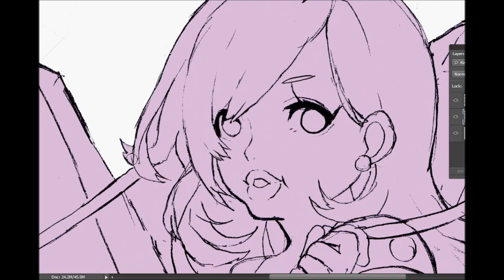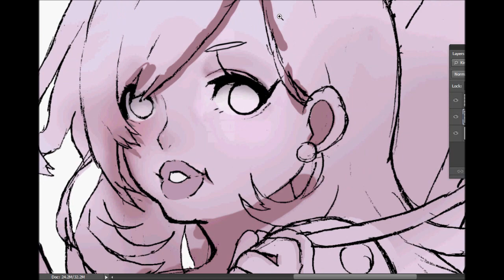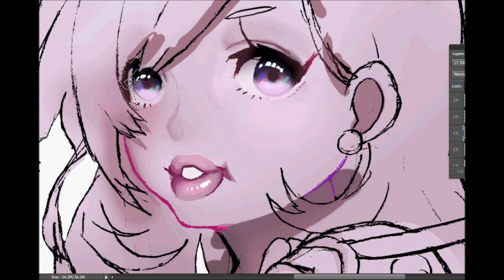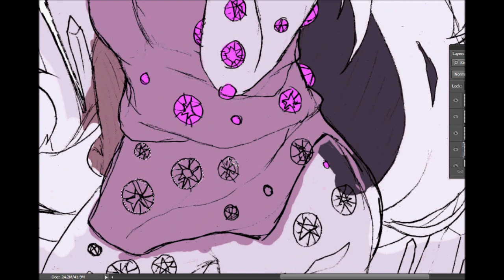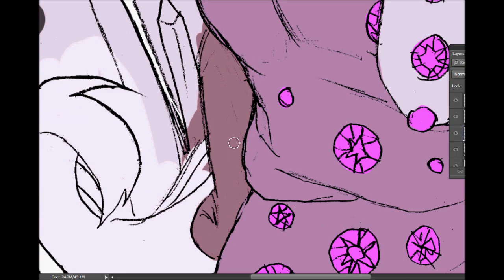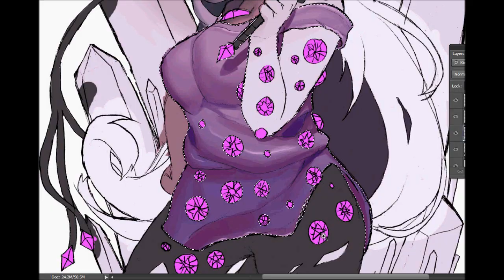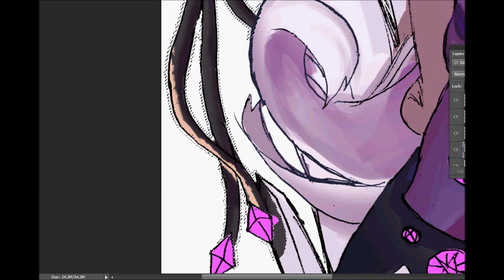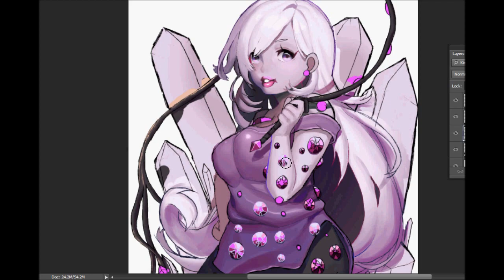steven universe amethyst {{speedpaint}}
[Donique archived videos]